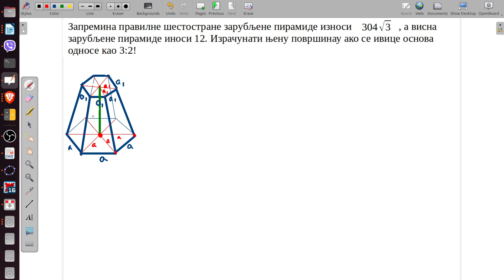Priprema za 1. kontrolni III razred gimnazije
Trigonometrijske jednačine, površina i zapremina prizme, piramide i zarubljene piramide.